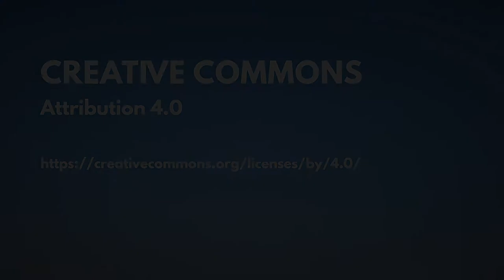Offene Verwaltung: Langfristige Perspektive für Deutschland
Franz-Reinhard Habbel